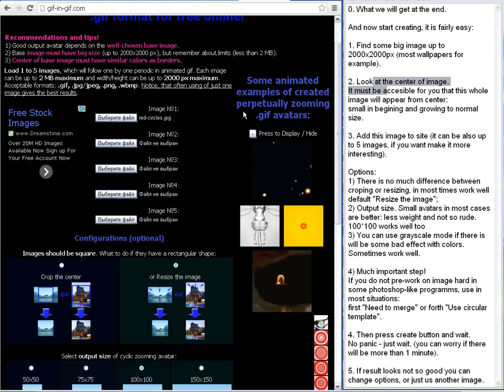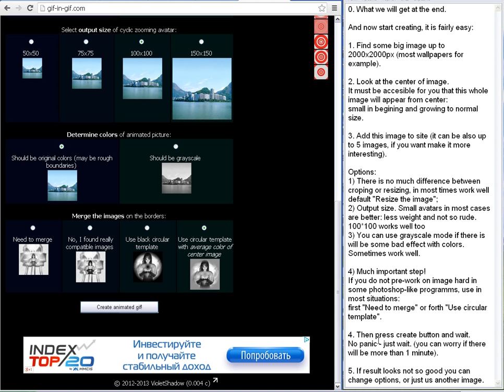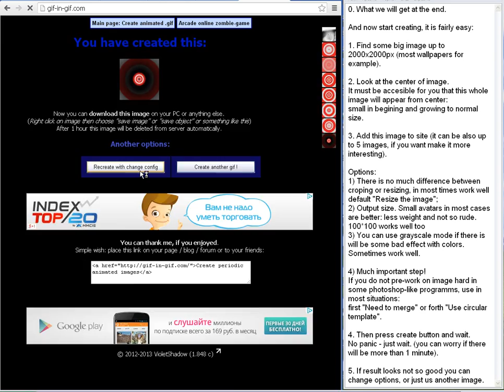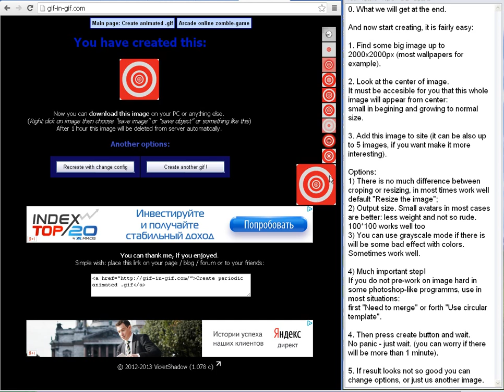How to create cool unique effect on avatar or userpic easily # 1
There you can create your animated perpetually zooming images in .gif format online.
Recommendations and tips!
1) Good output avatar depends on the well-chosen base image.
2) Base image must have big size (up to 2000x2000 px), but remember about limits (less than 2 MB).
3) Center of base image must have similar colors as borders.

music plays from the game: Wesnoth (that allows you to not hear my terrible voice)